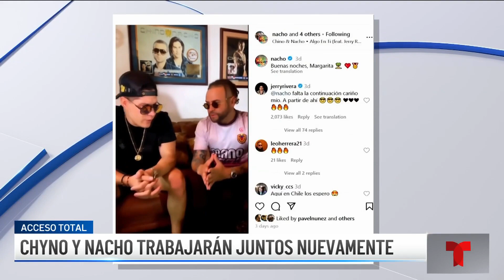Resumen de Acceso Total 3/13/2024